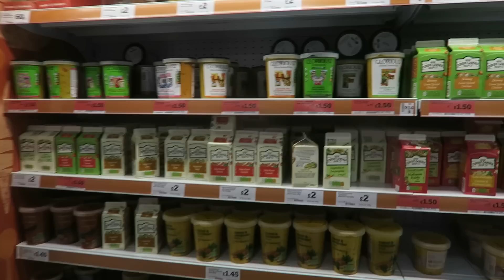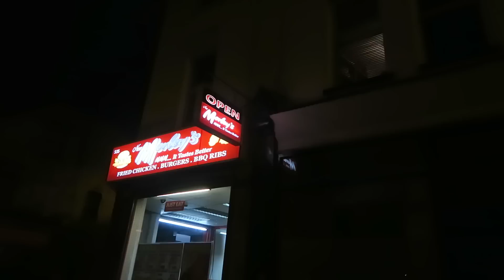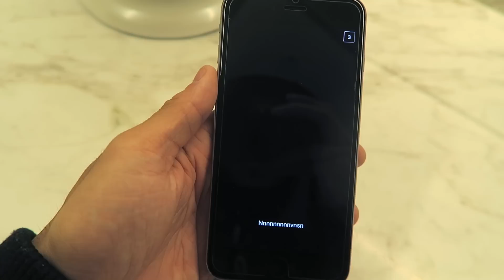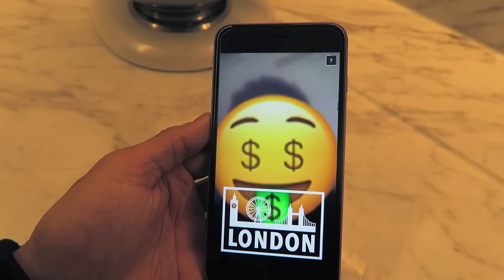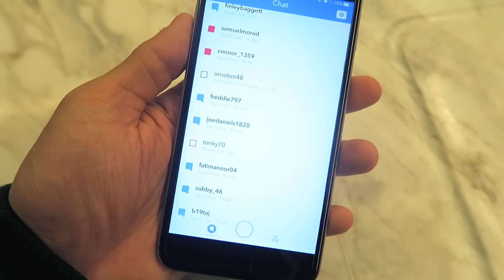24 HOUR FORT IN A MERCEDES-BENZ DEALERSHIP !!! 🚘 ⏰ (GONE WRONG)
Follow on Instagram: @lailaloves @okiamyasmin @mylifesboring